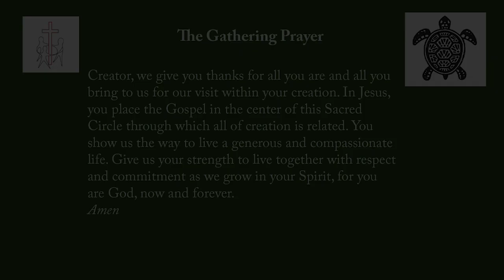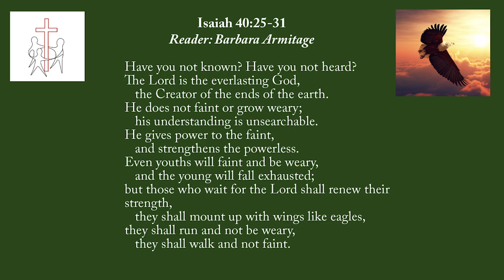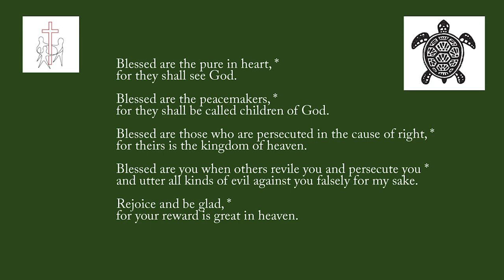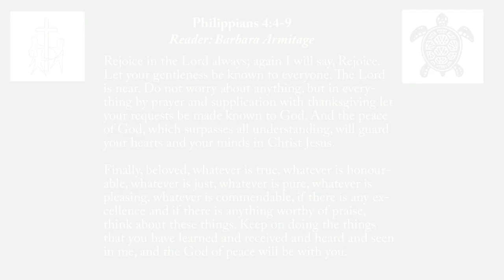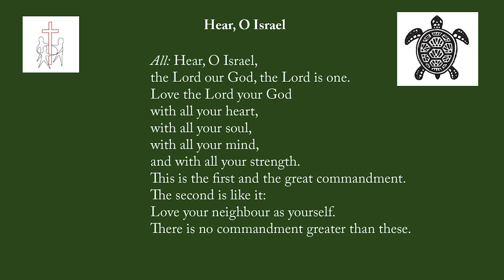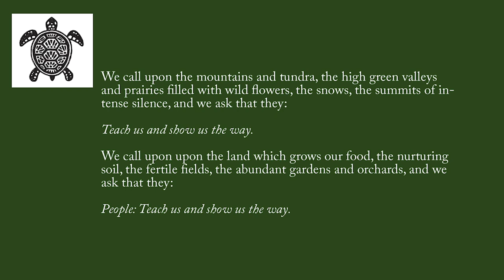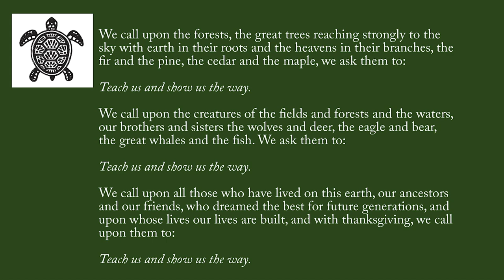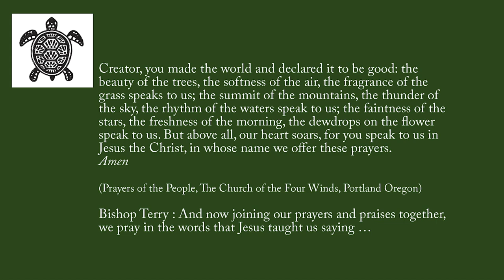National Indigenous Day of Prayer, Rt. Revd. Terry Dance, St. George’s Anglican Church, London, ON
National Indigenous Day of Prayer – Message by the Rt. Revd. Terry Dance, June 21, 2020, St. George's Anglican Church, London, Ontario.